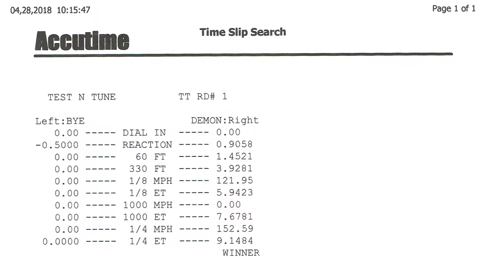WORLD'S FASTEST DEMON׃ 9 14 sec @ 152 mph Full HD 1080p